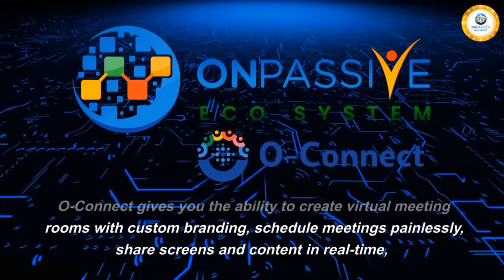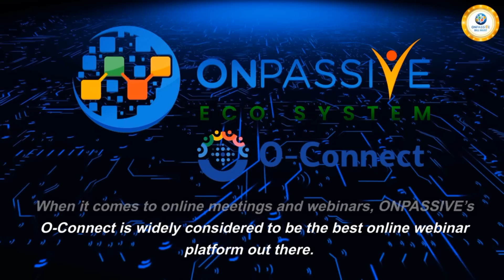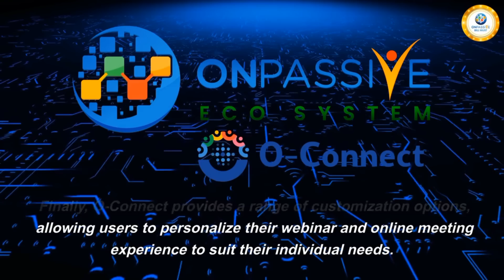ONPASSIVE || FOUNDERS BE ALERT